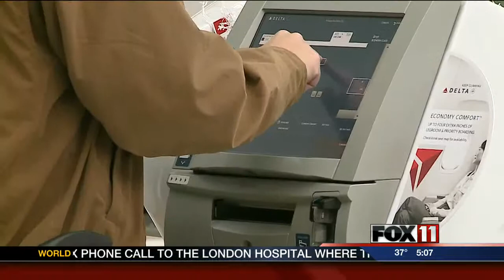5PM MON AUSTIN STRAUBEL NEW SERVICE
Beginning this summer, travelers will be able to fly non-stop between Northeast Wisconsin and Atlanta.